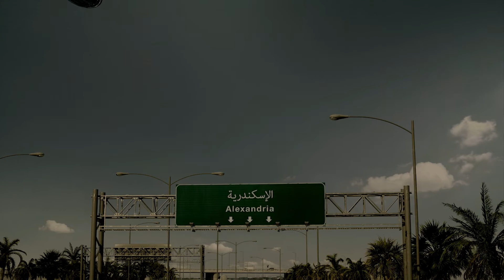La Tumba de Alejandro Magno - Mérida EDITION - Escape City Box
LA TUMBA DE ALEJANDRO MAGNO es un Escape Room Urbano que se juega por las calles de la ciudad. Una aventura que te llevará a recorrer la ciudad como nunca antes lo habías hecho y que se juega con la caja de Escape City Box donde los participantes encontrarán todo lo necesario para completar la aventura, mientras responden a los enigmas y ven la película en nuestra aplicación móvil.